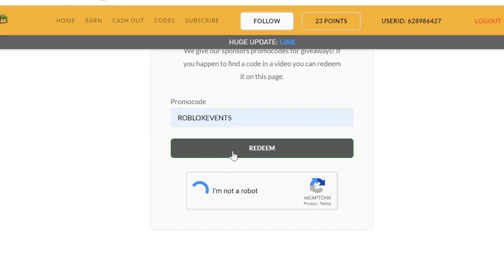New CODE 1 IN CLAIM.GG/ALL WORKING CODE NOT EXPIRED MAY 2020